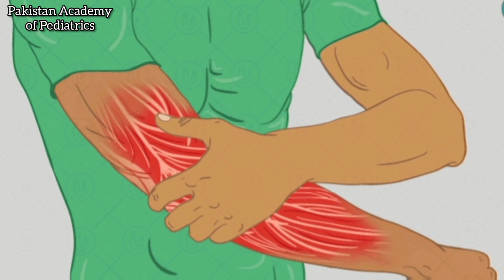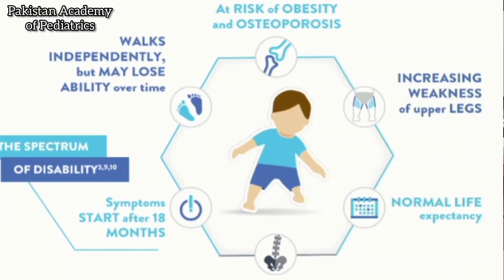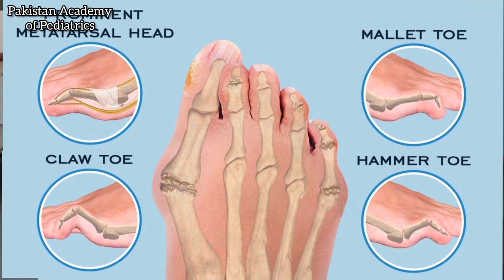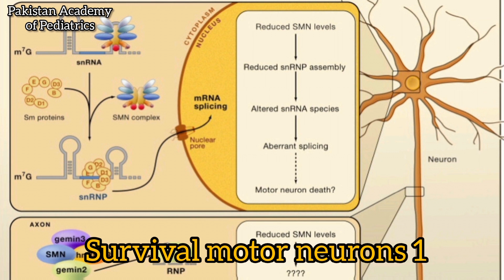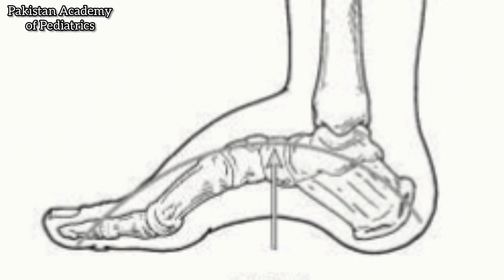SMA Type 3 (Teaching on Patient)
Spinal Muscular Atrophy
Muscle weakness
Muscular Atrophy
Types of Spinal Muscular Atrophy
Types of SMA
Causes of SMA
Treatment of SMA